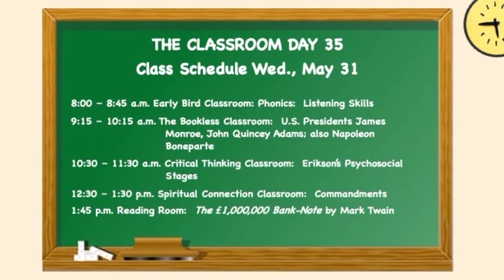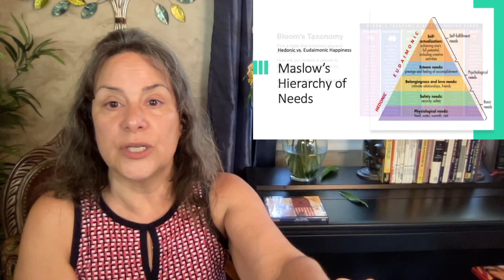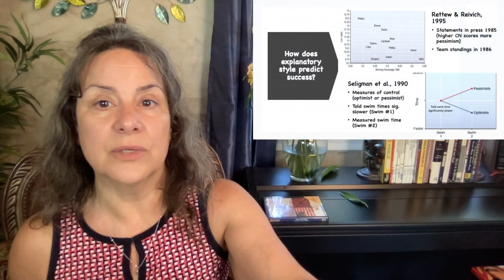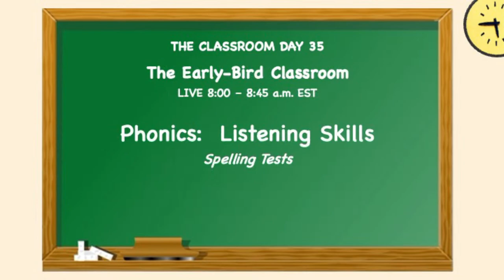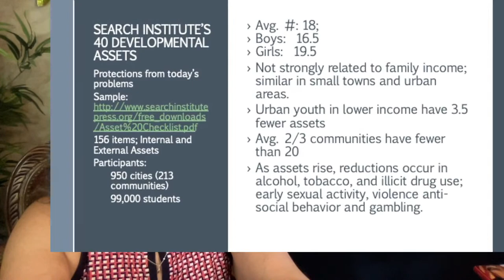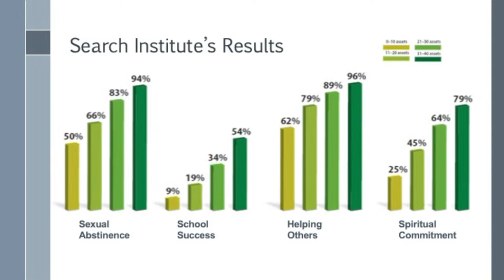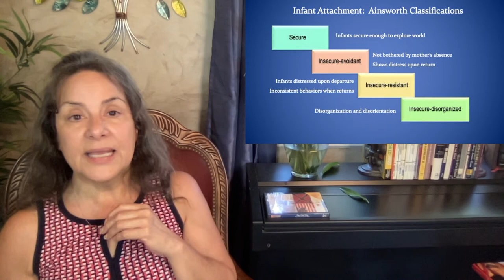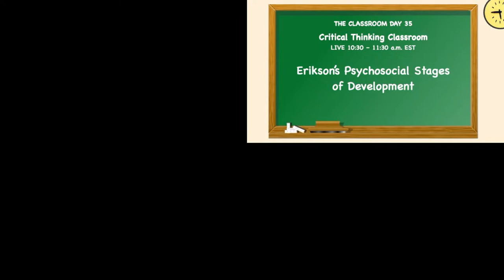CRITICAL THINKING CLASSROOM Day 35 LIVE May 31 @ 10:30 a.m. EST Dr. Annette Feravich, Teacher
Join me LIVE for Day 35 of THE CRITICAL THINKING CLASSROOM.  Today's schedule for THE CLASSROOM is below:

8:00 – 8:45 a.m. Early Bird Classroom: Phonics:  Listening Skills
9:15 – 10:15 a.m. The Bookless Classroom:  U.S. Presidents James Monroe, John Quincey Adams; also Napoleon Boneparte
10:30 – 11:30 a.m. Critical Thinking Classroom:  Erikson’s Psychosocial Stages
12:30 – 1:30 p.m. Spiritual Connection Classroom:  What really are God’s Law?
1:45 p.m. Reading Room:  The ₤1,000,000 Bank-Note by Mark Twain